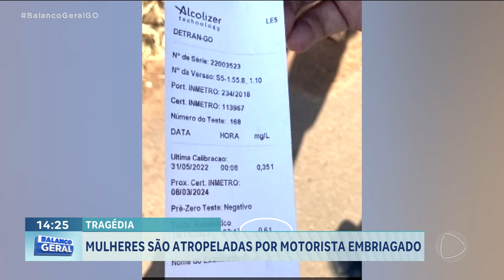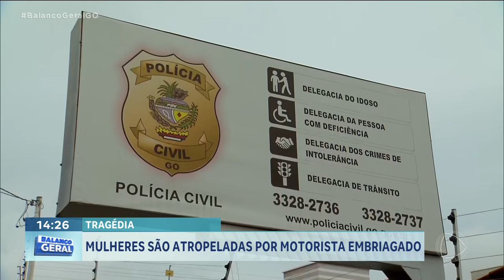TRAGÉDIA: MULHERES SÃO ATROPELADAS POR MOTORISTA EMBRIAGADO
DUAS MULHERES FORAM ATROPELADAS POR UM CARRO DESGOVERANDO EM ANÁPOLIS. UMA DELAS, MORREU. O TESTE DO BAFÔMETRO MOSTROU QUE O MOTORISTA ESTAVA BÊBADO. QUEM CONTA PRA GENTE É O GABRIEL ALMEIDA.